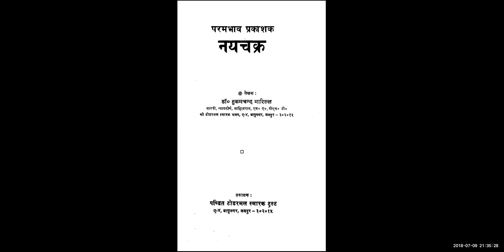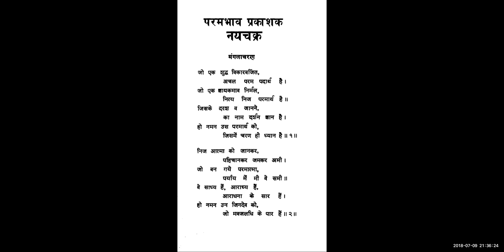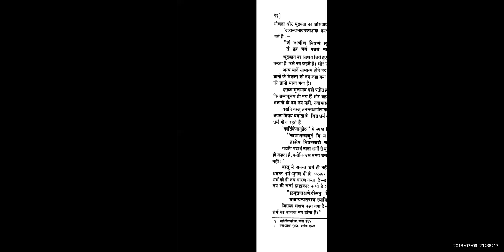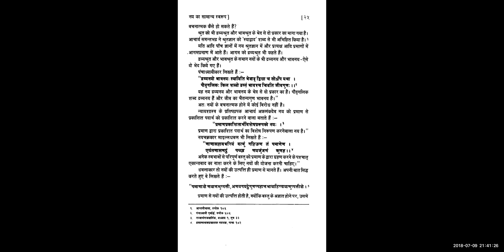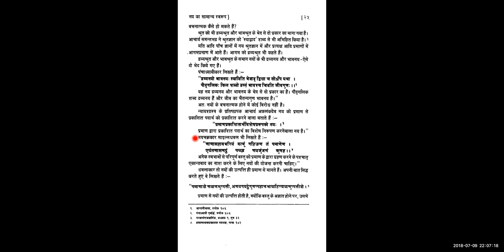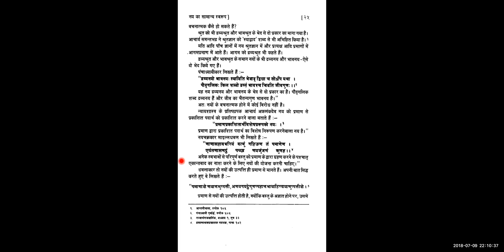7. परमभाव प्रकाशक नयचक्र | 09.07.2018 | Special Class By Pt. Jagdish Ji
This is a recording of the Conference call organized by JinSwara team.

Video Credits:
Topic: naya ka samanya swarup